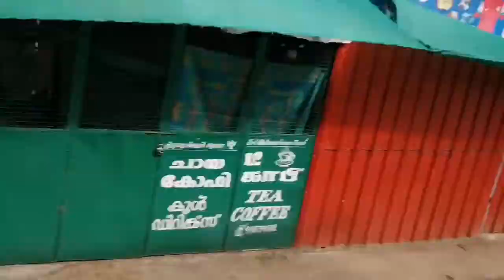Nadukani churam:നാടുകാണി ചുരത്തിലെ മനോഹര കാഴ്ചകൾ|നാടുകാണി ചുരം കയറി ഊട്ടിയിലേക്..